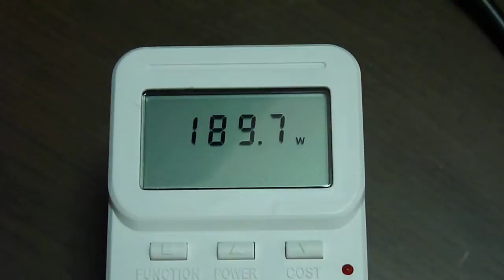450rw noover power full